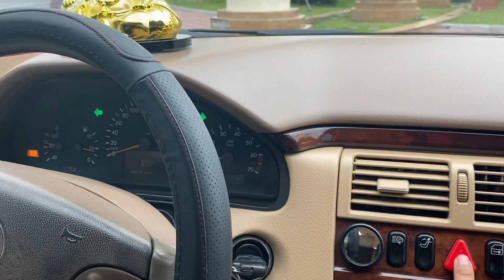xe 140t mà chặy như xe 400t là có thật. ☎️ call e 0852555555--0966668121 xin cảm ơn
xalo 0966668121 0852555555